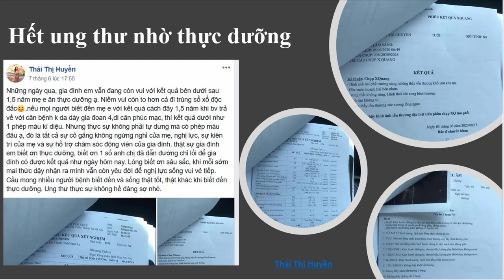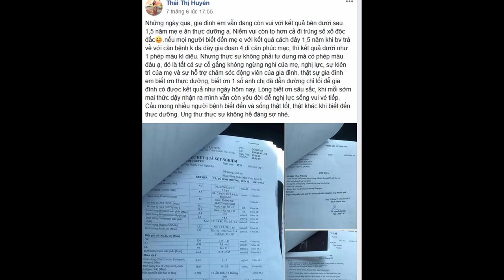1 bệnh nhân hết UNG THƯ nhờ THỰC DƯỠNG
Những ngày qua, gia đình em vẫn đang còn vui với kết quả bên dưới sau 1,5 năm mẹ e ăn thực dưỡng ạ. Niềm vui còn to hơn cả đi trúng sổ xổ độc đắc😊.nếu mọi người biết đến mẹ e với kết quá cách đây 1,5 năm khi bv trả về với căn bệnh k da dày gia đoan 4,di căn phúc mạc, thì kết quả dưới như 1 phép màu kì diệu. Nhưng thực sự không phải tự dưng mà có phép màu đâu ạ, đó là tất cả sự cố gắng không ngừng nghỉ của mẹ, nghị lực, sự kiên trì của mẹ và sự hỗ trợ chăm sóc động viên của gia đình. thật sự gia đình em biết ơn thực dưỡng, biết ơn 1 số anh chị đã dẫn đường chỉ lối để gia đình có được kết quả như ngày hôm nay. Lòng biết ơn sâu sắc, khi mỗi sớm mai thức dậy nhận ra mình vẫn còn yêu đời để nghị lực sống vui vẻ tiếp. Cầu mong nhiều người bệnh biết đến và sống thật tốt, thật khác khi biết đến thực dưỡng. Ung thư thực sự không hề đáng sợ nhé.